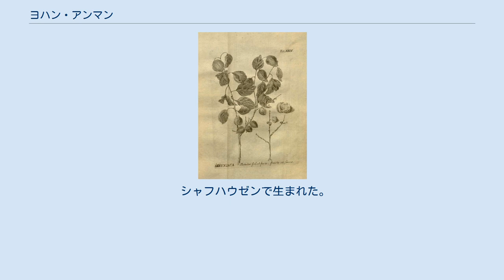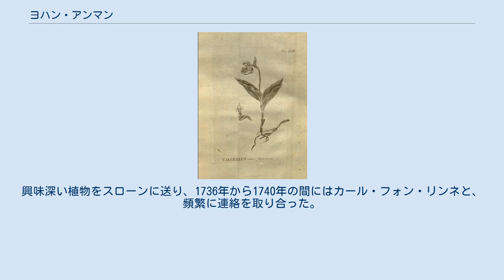ヨハン・アンマン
ヨハン・アンマン（Johann Amman、Johannes Amman、ロシア語: Иоганн Амман、1707年12月22日 - 1741年12月14日）は、スイス生まれで、ロシア帝国で働いた植物学者である。
1739年に東ヨーロッパや現在のウクライナの植物図譜 "Stirpium Rariorum in Imperio Rutheno Sponte Provenientium Icones et Descriptiones"を編集した。
 シャフハウゼンで生まれた。
オランダのライデン大学でヘルマン・ブールハーフェのもとで、医学を学んだ。
1729年に医学の学位を得たあと、イギリスの博物学者、植物収集家のハンス・スローンの収集品の研究・整理のために働いた。
1731年に王立協会の会員に選ばれた。
ヨハン・グメリン（Johann Georg Gmelin）の勧めで、ロシアのサンクトペテルブルクに赴き、ロシア科学アカデミーの会員になった。
興味深い植物をスローンに送り、1736年から1740年の間にはカール・フォン・リンネと、頻繁に連絡を取り合った。
 1735年にサンクトペテルブルクのワシリエフスキー島に植物園を設立し、1739年にサンクトペテルブルクの宮廷司書館の娘と結婚し、1740年からロシア科学アカデミーの植物学の教授を務めた。
サンクトペテルブルクで没した。
 1739年の著書、"Stirpium Rariorum in Imperio Rutheno Sponte Provenientium Icones et Descriptiones"は植物285種の図を含む、植物図譜で、図版はスイス生まれのイタリアの版画家、Philipp Georg MattarnovyやロシアのFilippo Giorgio Mattarnoviが製作した。
 Ammanは、植物の学名で命名者を示す場合にヨハン・アンマンを示すのに使われる。